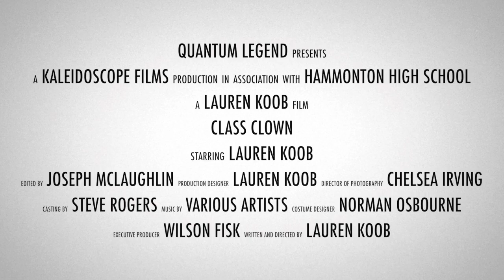Joseph McLaughlin Trailer 720p